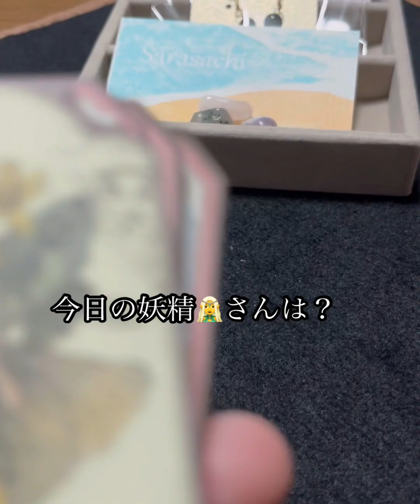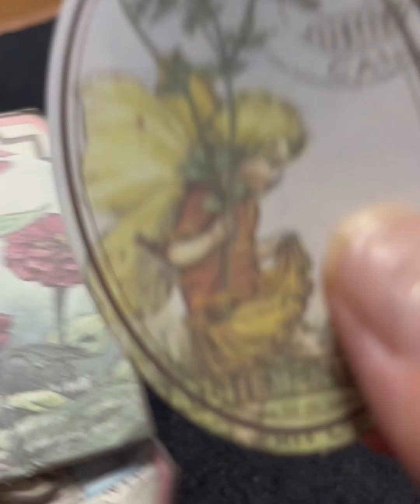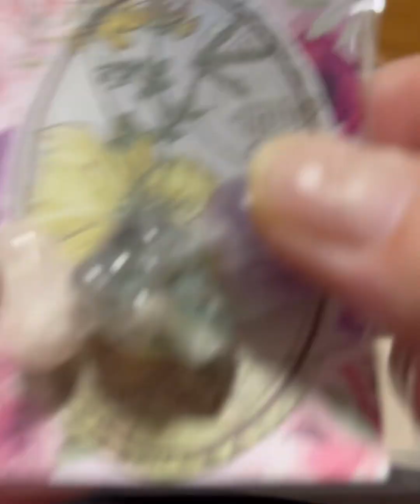梱包📦作業です(o^^o)国産天然石糸魚川翡翠14kgfピアス編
今回は希少とも言える国産の天然石！糸魚川翡翠の14kgfピアスです^_−☆

order頂き誠にありがとうございます(o^^o)今回も心を込めて丁寧に梱包していきます♪♪
もうすぐ今年も終わっちゃいますね…。
プレゼントに直感でお選びしたお守り天然石と妖精シールを一緒に梱包していきます！！

今回もあえて音楽🎵を入れていません！作業音をお楽しみ下さいませ♪フォローをして頂けると大変励みになります。
良かったら宜しくお願いします。

その他にも様々な商品を販売中！
販売先
ミンネ